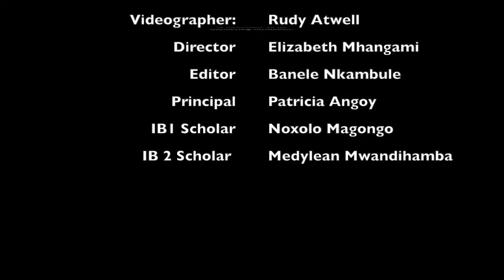UWCSEA Scholars 2021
An afternoon conversation between the UWCSEA Scholars 2021 and Waterford Kamhlaba UWCSA Principal